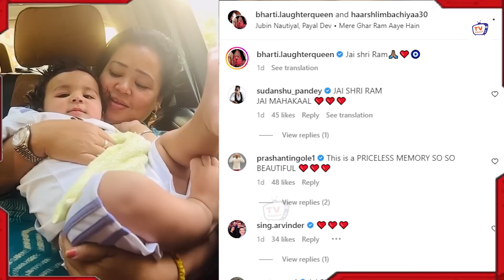Bharti Singh With Video Son Laksh - Latest Cutest Video